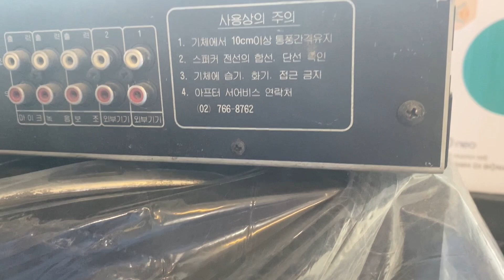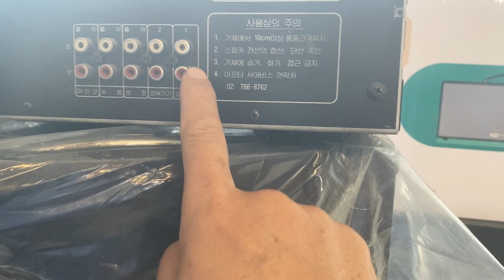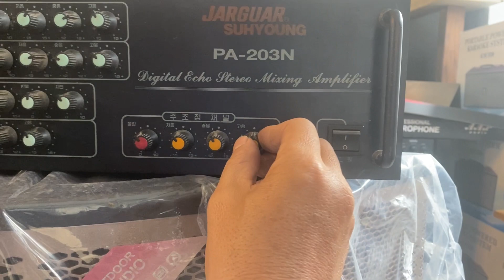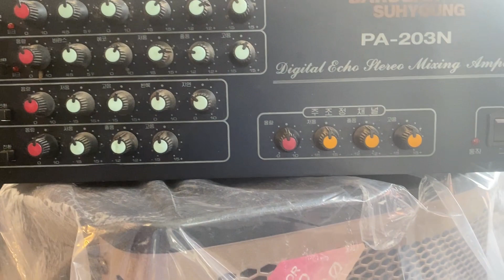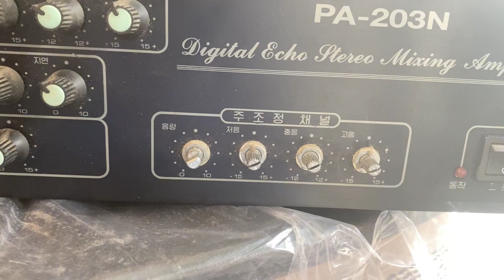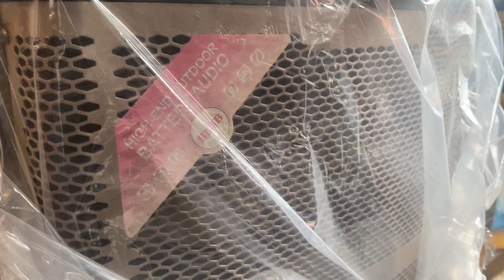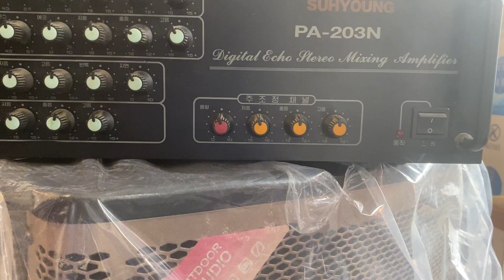THẾ NÀO LÀ AMPLY KARAOKE VANG RỜI